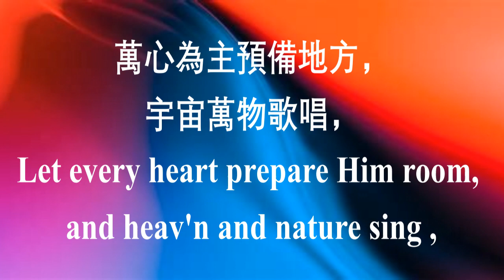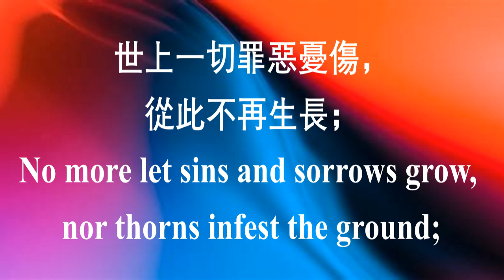89 普世歡騰 Joy to the World 中英伴奏